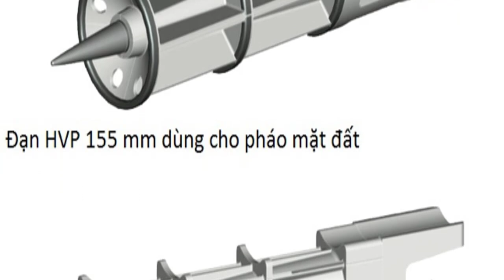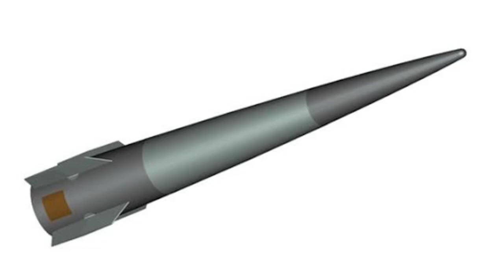Đạn pháo hạm siêu thanh - "lò đốt tiền" mới của Hải quân Mỹ?